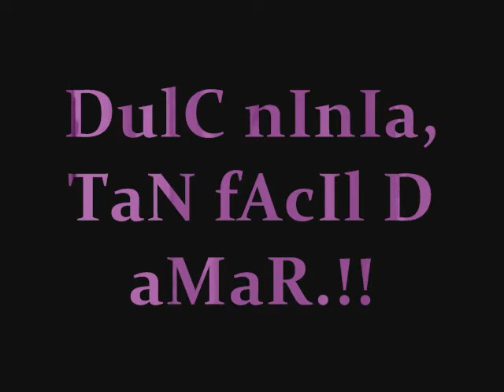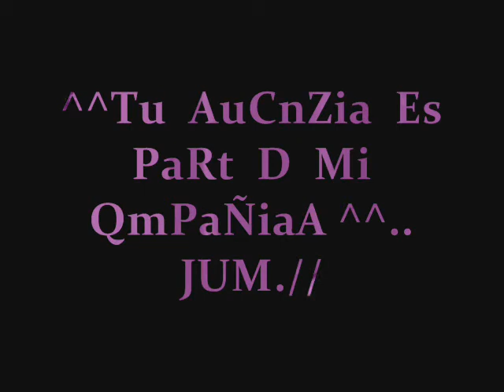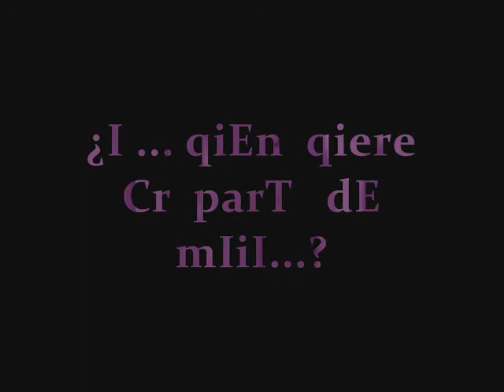bonita de mas - erre way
simplemnte bonita..!